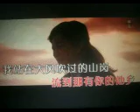守 望【WB】（甫人--- 乌英嘎） 2023 4 5